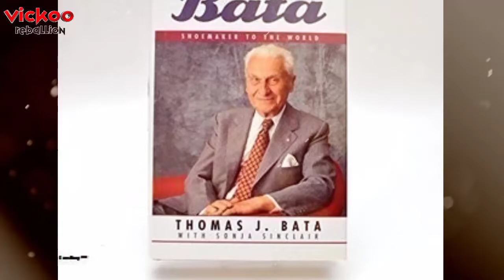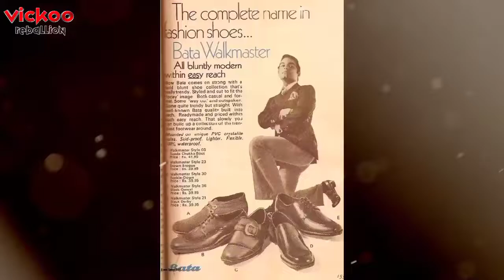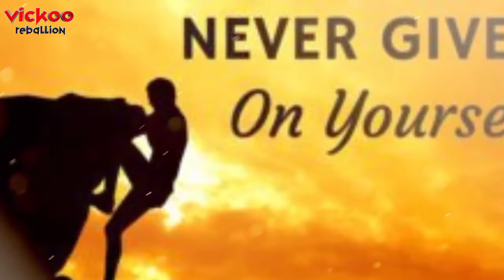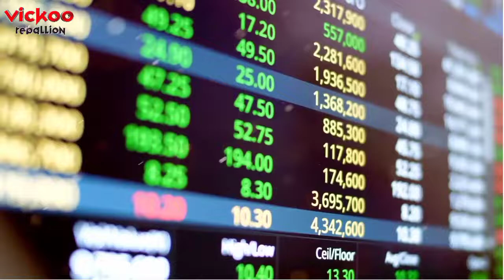Thomas Bata Motivational Success Story Explained by Vickoo Reballion اردو हिंदी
Tomáš Jan Baťa, CC, also known as Thomas Bata Jr. and Tomáš Baťa ml., was a Czech-born Canadian businessman and philanthropist. He ran the Bata Shoe Company from the 1940s until the 1980s.

The Bata Corporation is a multinational footwear, apparel and fashion accessories manufacturer and retailer of Moravian origin, headquartered in Lausanne, Switzerland. Wikipedia
Founded: August 24, 1894, Zlín, Czechia
Founder: Tomáš Baťa
CEO: Sandeep Kataria (Dec 2020–)
Headquarters: Lausanne, Switzerland
Subsidiaries: Bata Shoe (Singapore) Private Ltd., Bata (BN) B.V., MORE
Type of business: Privately held company

Born: September 17, 1914, Prague, Czechia
Died: September 1, 2008, Toronto, Canada
Spouse: Sonja Bata (m. 1946–2008)
Children: Rosemarie Blyth-Bata
Books: Bata: Shoemaker to the World
Parents: Tomáš Baťa, Marie Menčíková